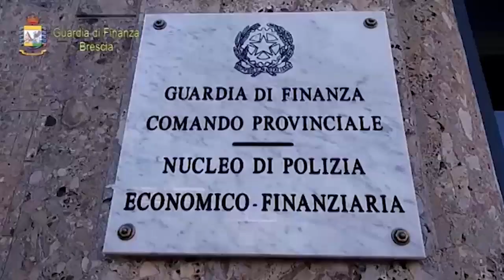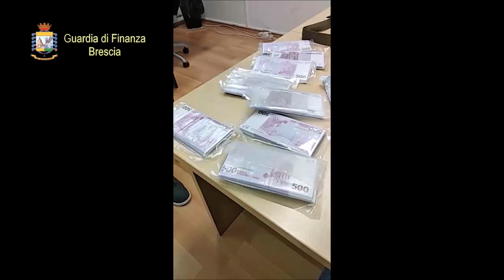ARRESTATO FALSO MARESCIALLO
La Guardia di finanza di Bescia ha arrestato un fino maresciallo delle fiamme gialle. Aveva con sè tessera di riconoscimento e in casa oltre 23 mila euro in contanti. L'uomo ora è in carcere.